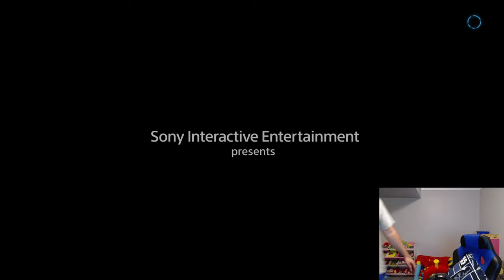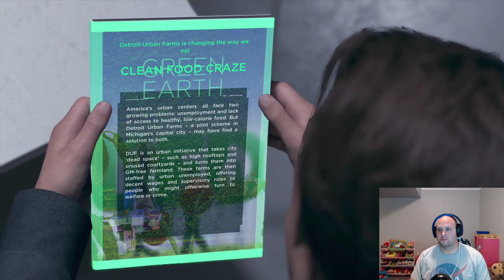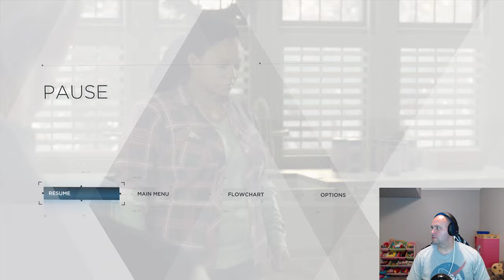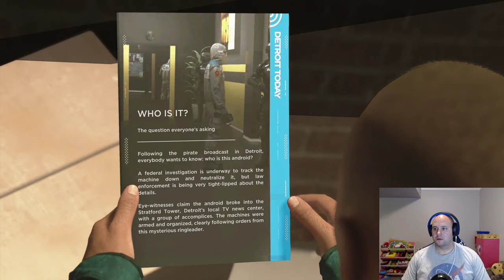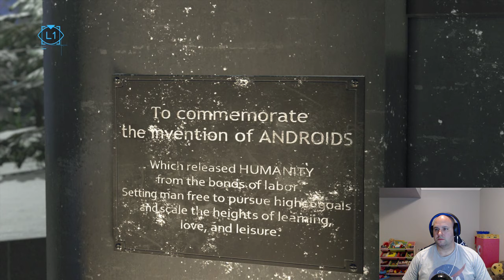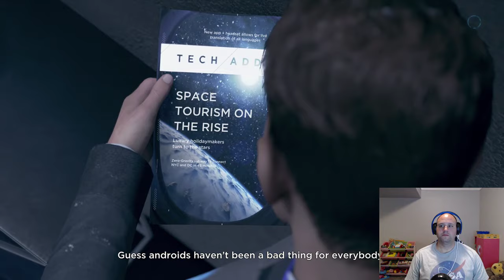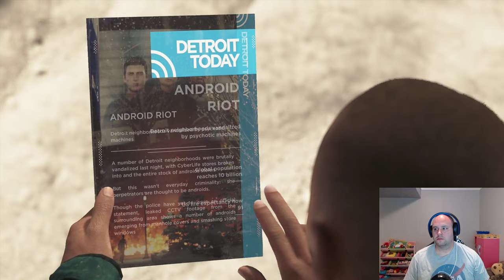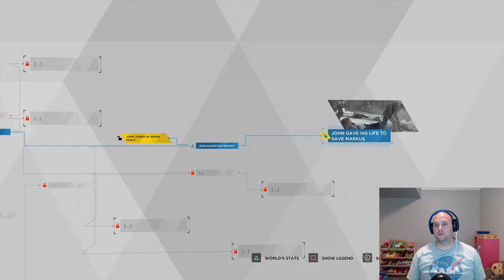Detroit: Become Human playthrough - Part - 5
Kara finds passage across the border, Connor meets his maker, Markus initiates a public gathering for Android rights -- Watch live